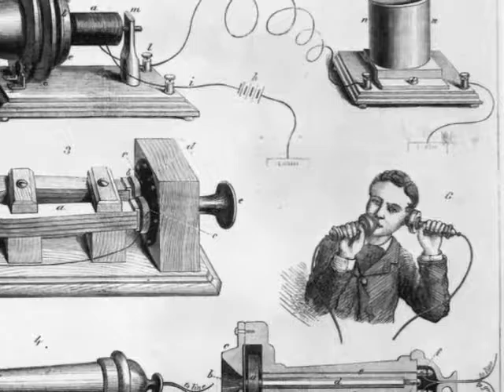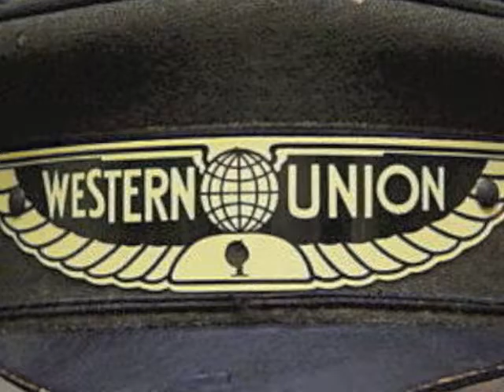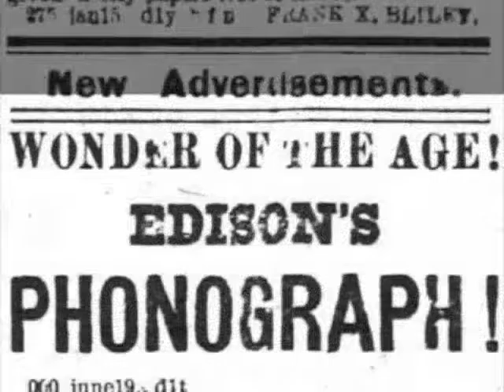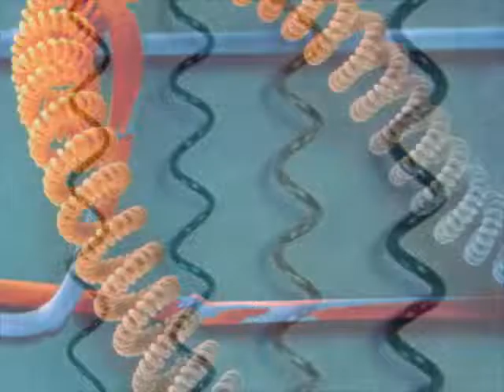Thomas Edison, Part One